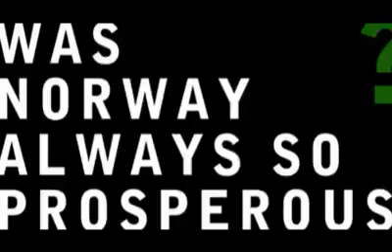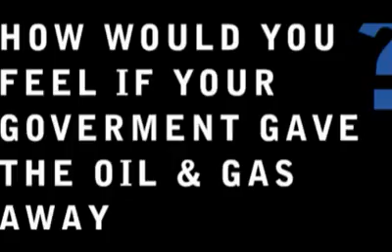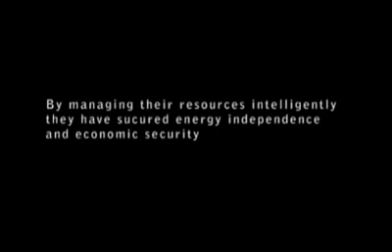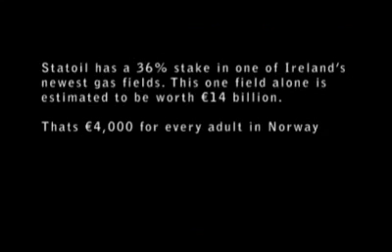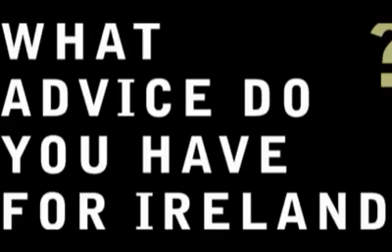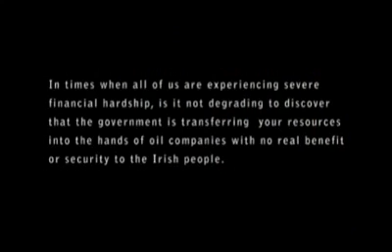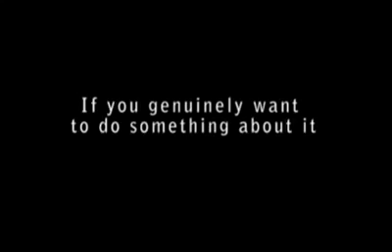Our Oil & Gas: Ireland vs Norway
This video explains how Norway applied 'georgist' economics to generate progress by more fairly sharing the fruits of nature. Ireland and every other county in the world, even those without a wealth of oil and minerals, can do the same (and much better) by treating urban land as a common resource.